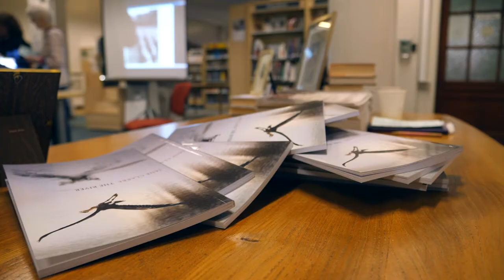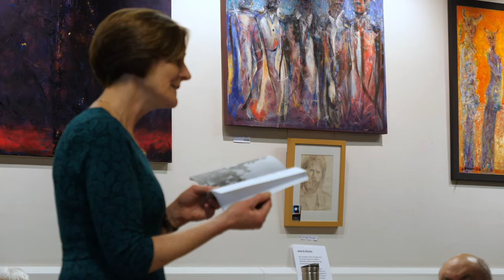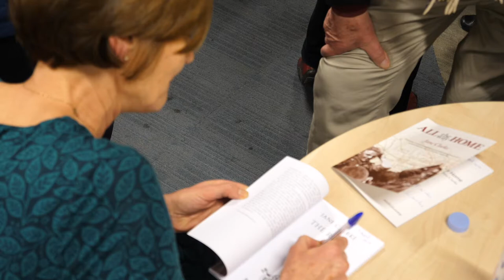All the Way Home by Jane Clarke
Jane Clarke’s powerfully moving poems respond to the Auerbach family archive of World War I letters and photographs represented by the Mary Evans Picture Library.

Film from the launch event held at West Greenwich Library on 9 April 2019, hosted by Irena Hill of In-Words with guest speaker Blake Morrison.

Available from Amazon

Video: Anne Creates Media.